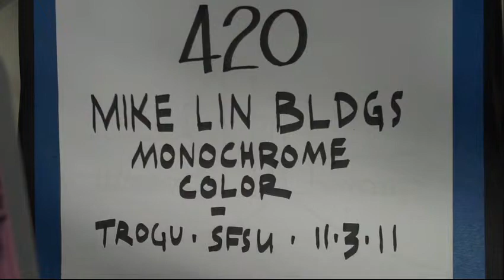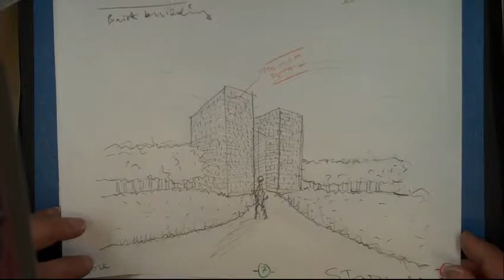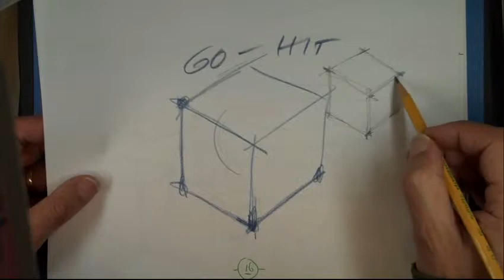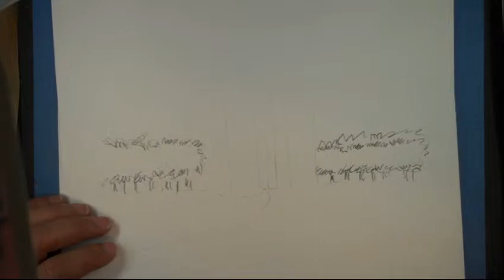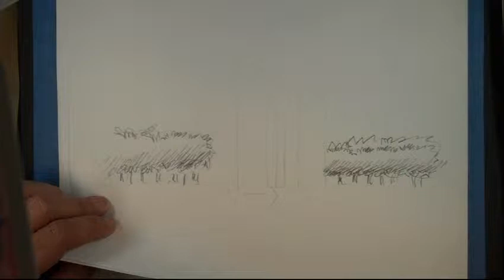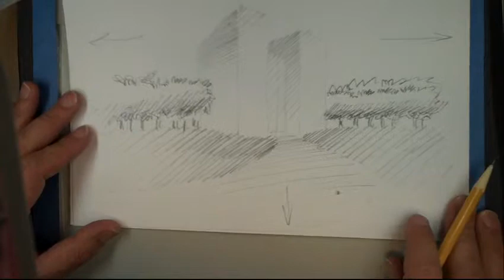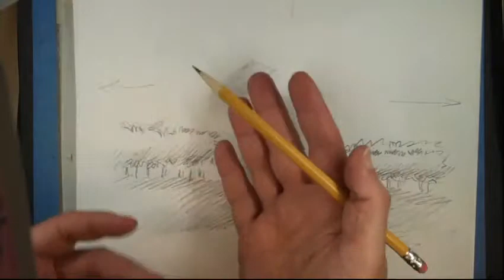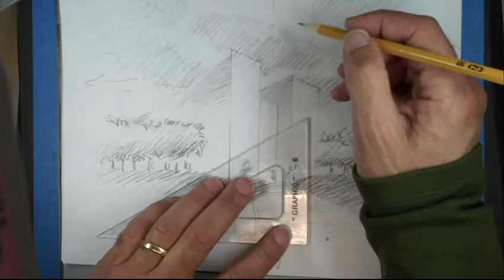Free hand perspective and color - Step 1: Monochrome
Trace and redraw the perspective, being precise yet loose. Use Prismacolor or Verithin color pencils. Using a copy of drawing from "perspective low horizon line", redraw the two cubes using color pencils. Add figures and other elements. The final drawing is free--hand with some straight lines as accents. Note: these techniques are based on Mike Lin's Beloose Graphic Workshop You are to apply the techniques shown in the video to your own perspective of the two cubes. This first videos shows the use of monochromatic pencils.